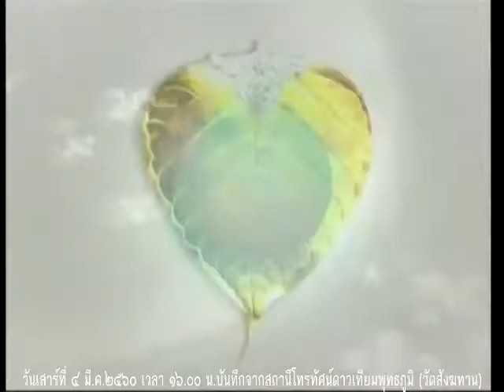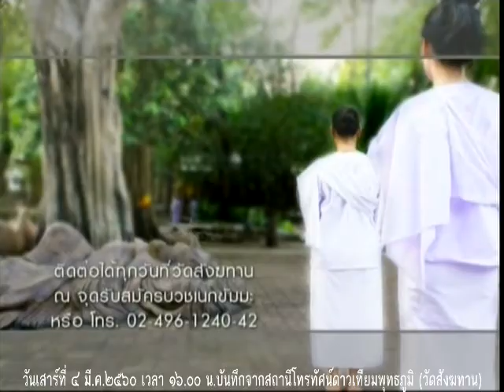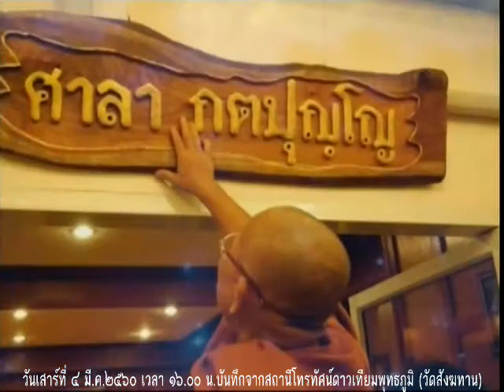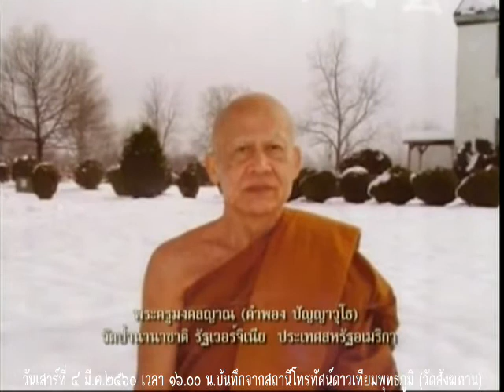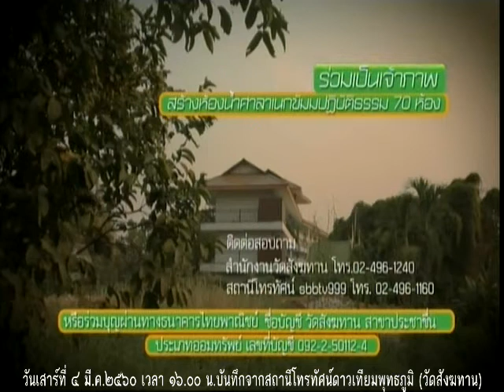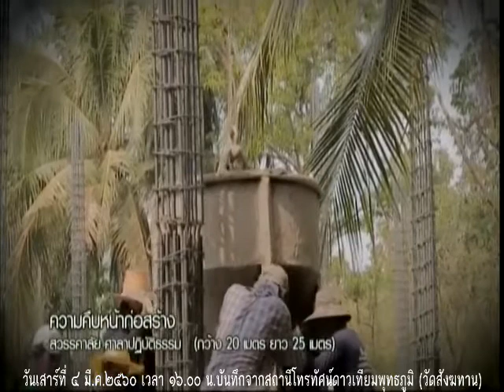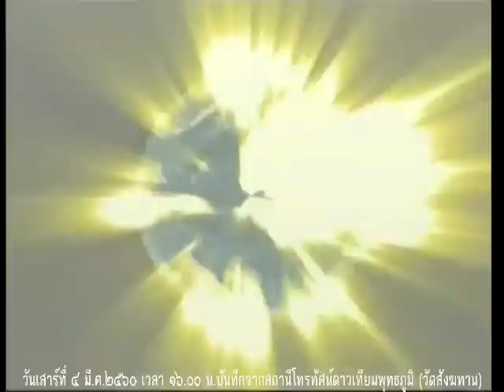วันเสาร์ที่ ๔ มี.ค.๒๕๖๐ ธรรมะสว่างใจ หลวงพ่ออุดม ปริปุณโณ วัดบ้านพลับ จังหวัดสระบุรี